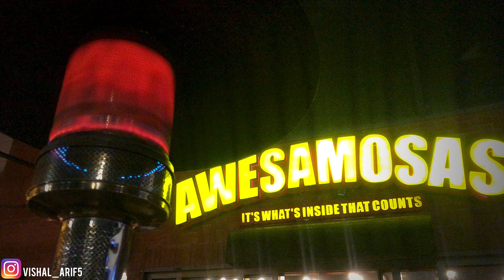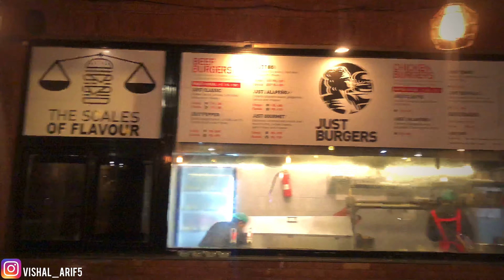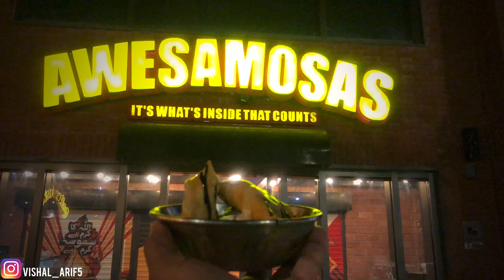Ice cream samosa review by (Chef Vishal)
(location)👇
Awesamosas
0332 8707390